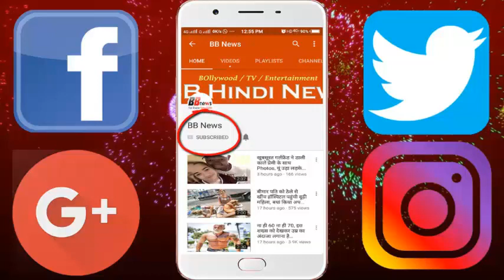बेहद डरावनी है आपकी ये मोस्ट फेवरेट हॉलिडे डेस्टिनेशन, अगली बार जाने से पहले..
बेहद डरावनी है आपकी ये मोस्ट फेवरेट हॉलिडे डेस्टिनेशन, अगली बार जाने से पहले हो जाएं सावधान!

The destination, which is full of natural beauty, attracts the tourists from all over the world, is very scary. Be careful before going next ...

Long distance in the outskirts of Mussoorie, Dehri Maine is very frightening. It is said that thousands of laborers used to work here before 1990. This unfortunate event happened in the 1990s with this mine located on the outskirts of Mussoorie.

Many workers working in it were killed in an accident. Since then, this mine is bad and very frightening. People say that a helicopter has crashed mysteriously on this deserted place.

People say that the noise of people is heard in this deserted place at night. About this place it is also said that the vehicles going on here suddenly respond to the road, which also causes serious incidents on several occasions.

It is also said by local lags that there were many safety rules for limestone mines to avoid the diseases of stone mines, but there was no rule to follow such rules in the lengthwise mines, there was a large number of laborers there Dying of sickness began to die.

Here too there have been many incidents of falling of hillocks of trucks engaged in work in mines. As a result, the government has stopped this mine permanently due to the ignorance of safety rules.

Since then, this place has been completely deserted. According to the settled people, this mine and the ruins surrounding it are now the place of souls.

BB NEWS!!